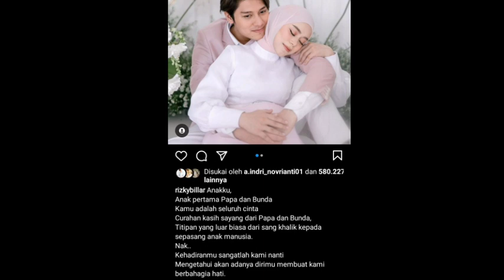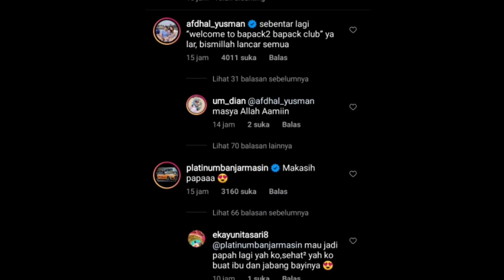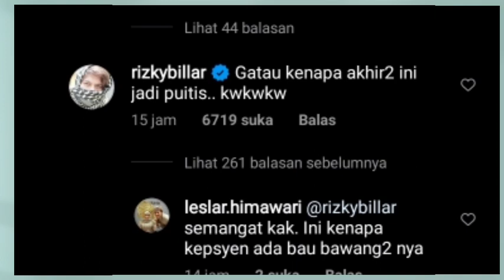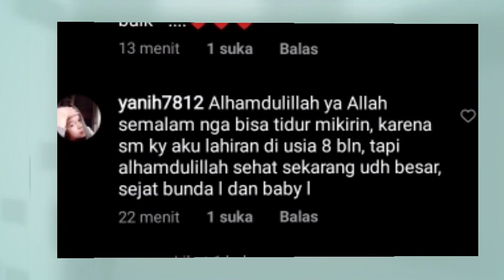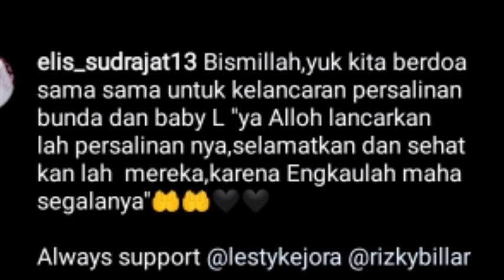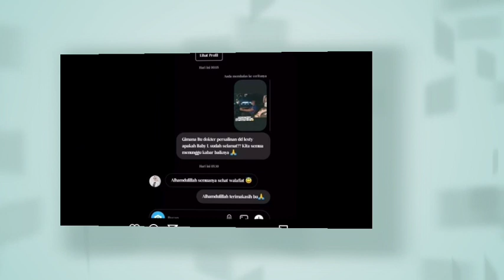MASYA ALLAH INILAH RUANGAN BABY L INFO DARI DR, NANA OBGYN